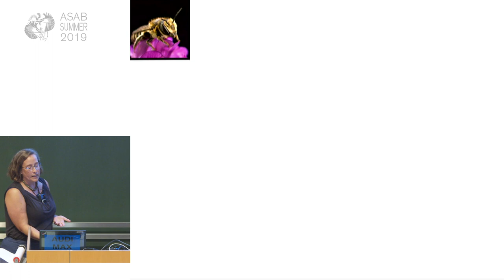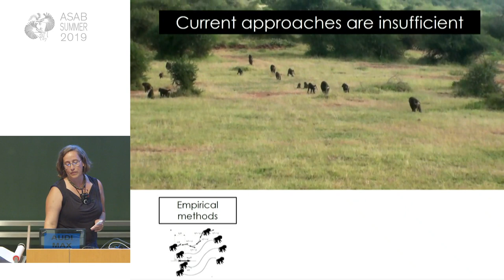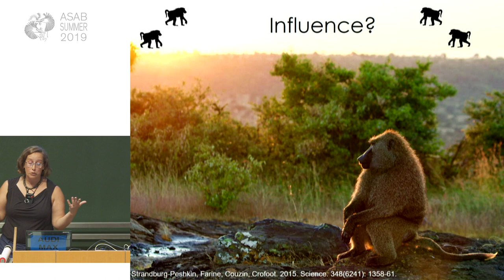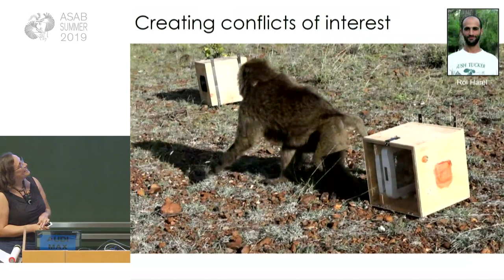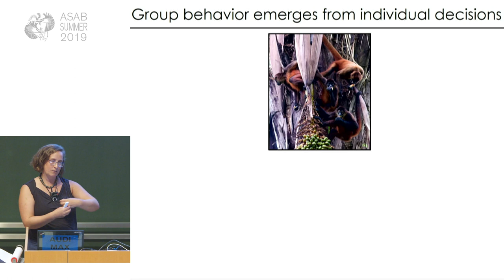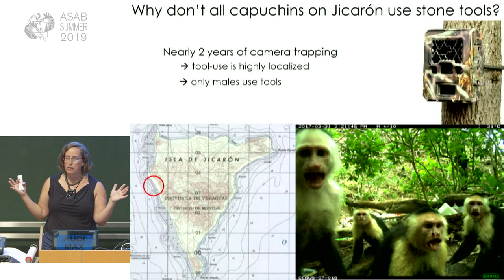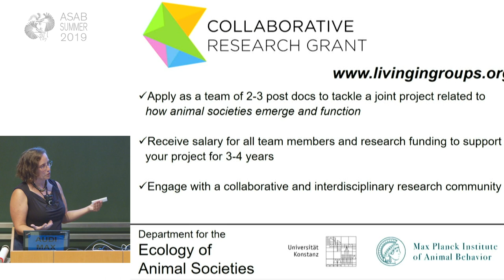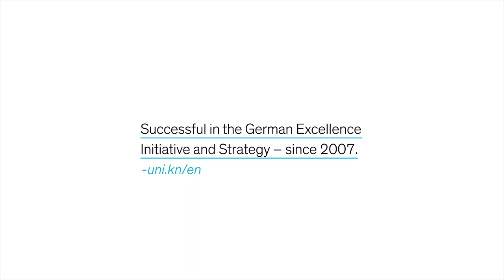Margaret Crofoot - Science of the Sociome | ASAB Summer 2019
Margaret Crofoot, University of California, Davis, presents a plenary lecture at the Association for the Study of Animal Behaviour Summer 2019 Conference in Konstanz, Germany.

Margaret Crofoot is a behavioral ecologist and evolutionary anthropologist at the University of California, Davis, a Research Associate at the Smithsonian Tropical Institute in Panama, and serves on the Executive Board of the ICARUS initiative. Meg is interested in the evolution of complex social systems and, specifically, understanding how collective (group) behaviors emerge from interactions among individuals, and how group traits impact individual fitness. She uses remote tracking technology in conjunction with field-based experiments and observational methods to explore group movement and decision-making, coordinated territorial defense, and other collective behaviors in primate social groups.